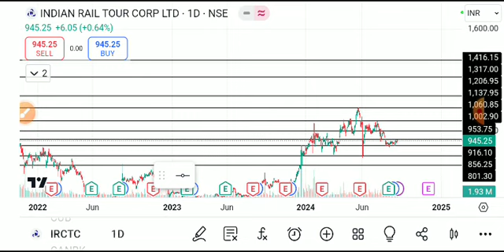IRCTC SHARE LATEST NEWS TODAY,IRCTC SHARE TARGET,IRCTC SHARE ANALYSIS,IRCTC SHARE LATEST NEWS